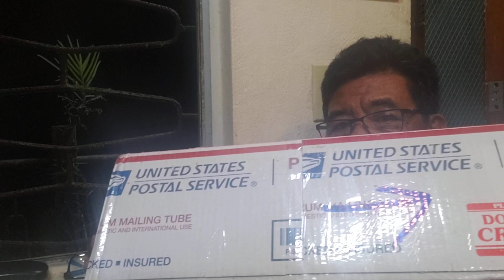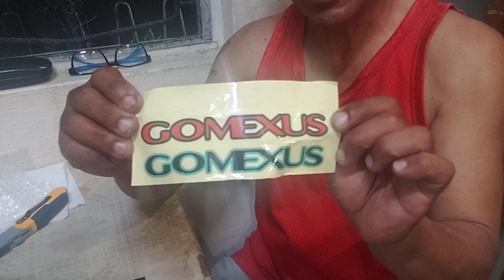SHORT UNBOXING GOMEXUS POWER KNOB / OKUMA CELILO CE-S-702L LIGHT ROD MODERATE ACTION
GOMEXUS POWER KNOBS INSTALLATION
OKUMA CELILO CE-S-702L LIGHT / MODERATE
4  TO 10 LBS. BRAID LINE
1/8 TO 3/4 OZ LURE WEIGHT